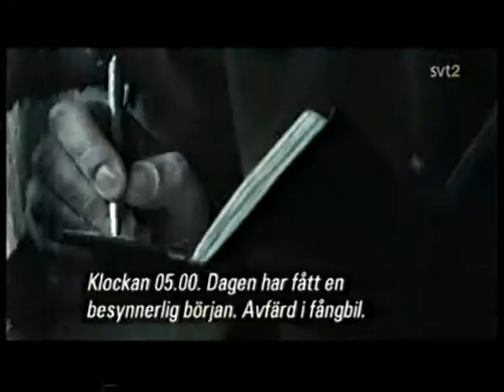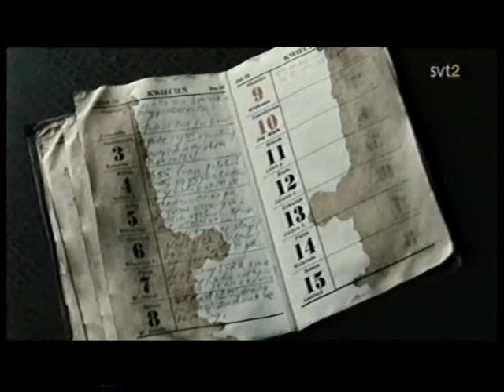Katyn2.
Från filmen Katyn. Såhär gick det till att döda 12.000 polska soldater. Från den polska filmen "Katyn". Här beskrivs hur kommunisterna avrättade 12.000 polska officerare. De försökte anklaga nazisterna för brottet.